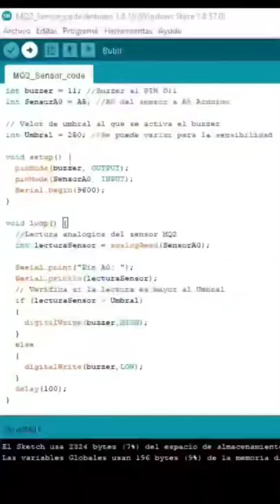Sensor de gas, capaz de detectar gases GLP y GNV en el aire